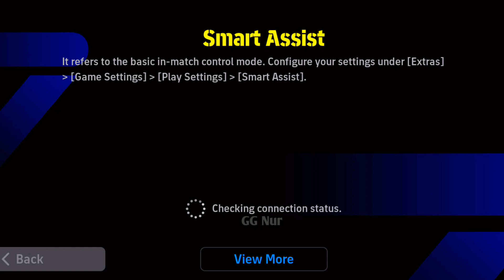When I Become Over Aggressive Back To Back Wins 🥹 Division Push 🔥 Road To Division 1 efootball2025